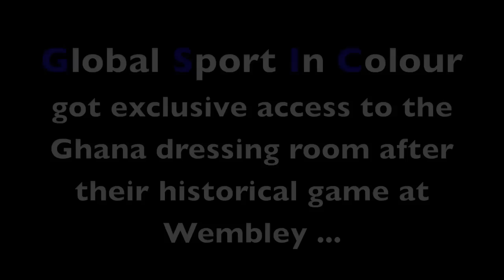EXCLUSIVE footage and interviews from England Vs Ghana football match at Wembley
Global Sport In Colour brings you exclusive footage from the changing rooms of the Ghana team after their historical football match at Wembely against England ... Follow @GlobalSIC on Twitter ... ... blog.globalsportincolour.com ...